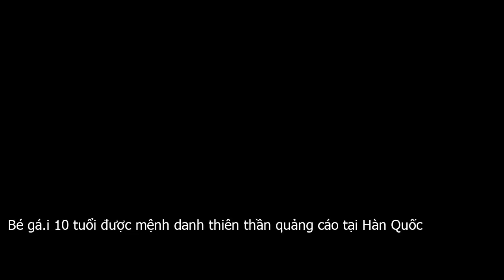Bé gá.i 10 tuổi được mệnh danh ‘thiên thần quảng cáo’ tại Hàn Quốc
Baylee Ann Boehr là một trong những gương mặt mẫu nhí đình đám tại xứ kim chi nhờ sở hữu vẻ đẹp lai cuốn hút cùng khả năng diễn xuất tốt.Baylee Ann Boehr  còn có tên gọi Gabi Park  hiện là một trong những mẫu nhí đắt show tại Hàn Quốc. Cô bé sinh năm 2009, có bố người Canada còn mẹ người Hàn Quốc.Boehr tham gia làm mẫu ảnh, đóng quảng cáo từ khi 4 tuổi. Vẻ đẹp lai nổi bật với đôi mắt to tròn, mũi cao và gương mặt thanh tú của cô bé được lòng nhiều nhãn hàng. Boehr cũng thể hiện năng khiếu trong lĩnh vực này khi có nhiều biểu cảm đa dạng, tự nhiên.Bé gái 10 tuổi từng xuất hiện trên nhiều trang bìa tạp chí cho trẻ em như The Kids, Enfant, MAISON… Bên cạnh đó, Boehr cũng sở hữu gia tài nhiều quảng cáo, phim ngắn, web drama. Tên gọi thiên thần quảng cáo xứ Hàn được nhiều người ưu ái dành cho cô bé.Ngoài gương mặt sáng, khả năng diễn xuất, Boehr còn sở hữu giọng hát trong trẻo, ngọt ngào. Cô bé từng xuất hiện trên chương trình ca nhạc EBS English pop pop song tree trên sóng truyền hình Hàn Quốc.Hiện, trang cá nhân của mẫu nhí xứ Hàn do mẹ quản lý và hút gần 100.000 lượt theo dõi. Các hoạt động, hình ảnh đáng yêu thường ngày của cô bé luôn nhận được hàng nghìn lượt thả tim từ dân mạng nhiều nước.Boehr có thể sử dụng lưu loát cả tiếng Anh và tiếng Hàn. Đây cũng là ưu điểm giúp cô bé có cơ hội hợp tác với nhiều nhãn hiệu thời trang trẻ em nước ngoài. Bên cạnh đó, Boehr còn được cha mẹ cho theo học nhiều môn nghệ thuật để trau dồi khả năng như nhảy, violin.Có nhan sắc, khả năng diễn xuất, chơi nhạc cụ và giọng hát ổn, thiên thần lai xứ Hàn được nhiều dân mạng dự đoán là gương mặt tiềm năng của làng giải trí xứ củ sâm trong tương lai.